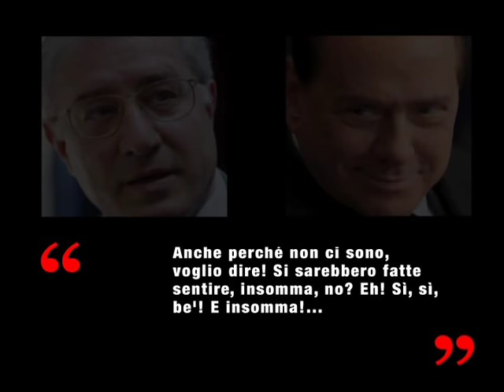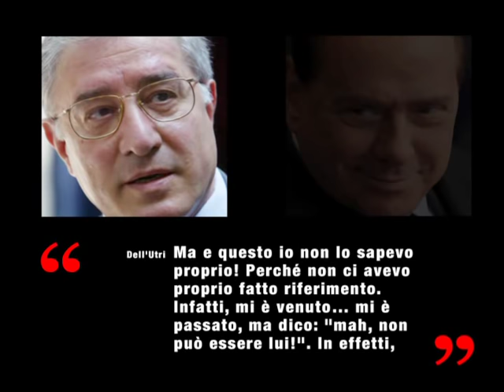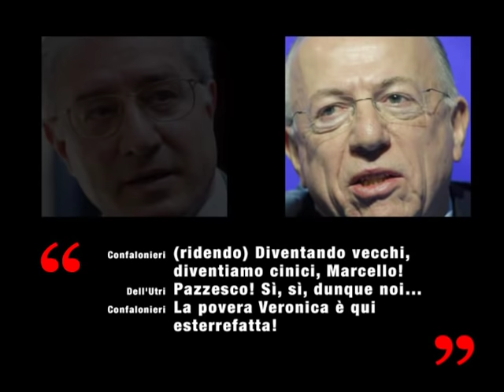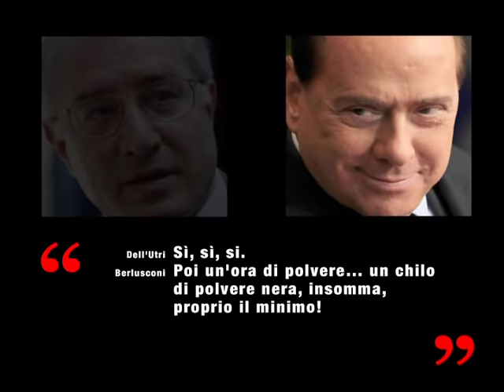Paolo Borsellino - L'intervista nascosta video completo